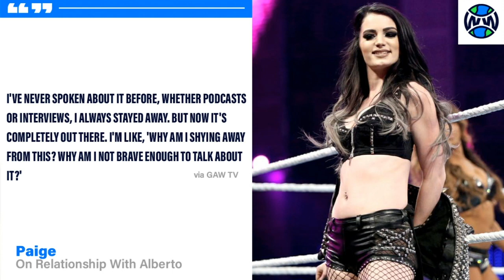WWE Addresses LEAKED Sasha Banks & Alexa Bliss PICTURES... Paige GETTING SUED For This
Sasha Banks Alexa Bliss leaked pictures from WWE first leaked a while back. Sasha Banks and Alexa Bliss were seen taking part in this new WWE photoshoot, but no one knew why Sasha Banks and Alexa Bliss there. Alexa Bliss had on a whole black new attire and fans thought this could be Alexa Bliss new ring gear and Alexa Bliss new look for Alexa Bliss’ new character, but it doesn’t seem like that’s what was happening for Alexa Bliss. Sasha Banks leaked images were also released from this WWE photoshoot. Sasha Banks was the one that really have heavy hints about what Sasha Banks was doing. Sasha Banks was dressed up like The Undertaker, leading many to believe that this Alexa Bliss and Sasha Banks pictures must be related to him. While WWE finally addressed the leaked Alexa Bliss and Sasha Banks pictures, by releasing the official image of the photoshoot featuring Alexa Bliss. Only one image has been released so far, but the Sasha Banks images and more will be released this week by WWE.

Also in today’s video, could be Paige be getting sued by Alberto Del Rio? Paige and Alberto Del Rio had a horrible time together a few years ago that led to chaos for both Paige and Alberto Del Rio. Paige recently opened up about Alberto Del Rio, Paige revealing how horrible Alberto Del Rio was. Alberto Del Rio has responded to Paige via TMZ Sports and says it was the other way around and even mention that Alberto Del Rio will take legal action against Paige

About WrestlingWorldCC
My Channel, WrestlingWorldCC, covers professional wrestling through original informative and educational video commentary coverage of wrestling news - including all WWE (world wrestling entertainment) shows ( WWE Raw & WWE SmackDown), WWE PPVs (such as WWE Survivor Series, WrestleMania) My original content on Wrestling News takes 4-5 days to complete a Wrestling News video. I create my own original wrestling related scripts, my own wrestling related voiceover commentary, and overall production for my original creative content all about Wrestling news.